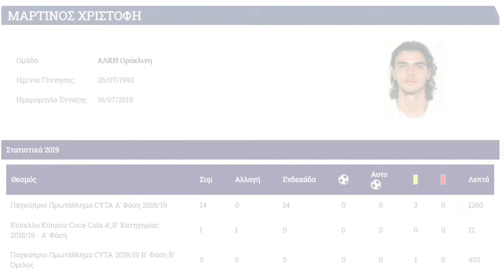Martinos Christofi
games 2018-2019